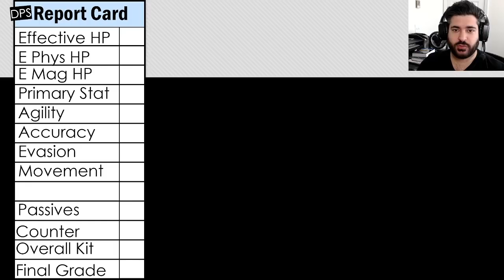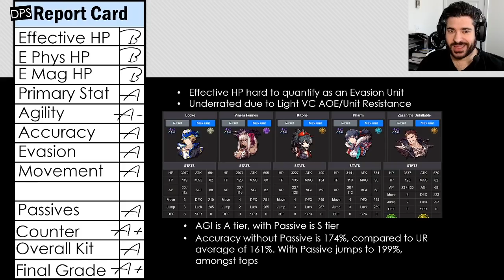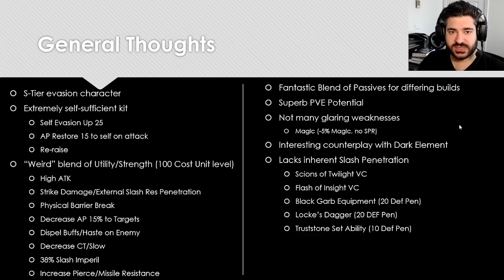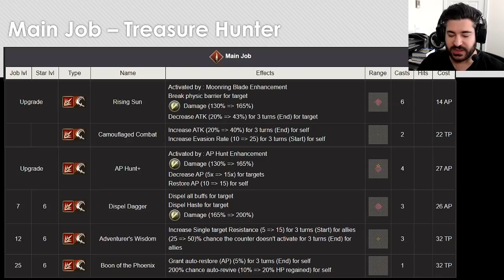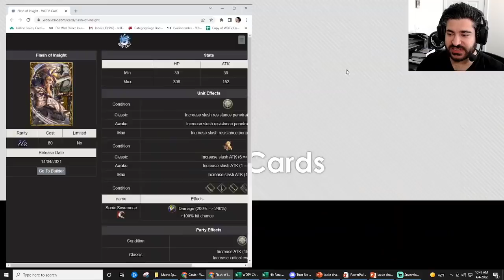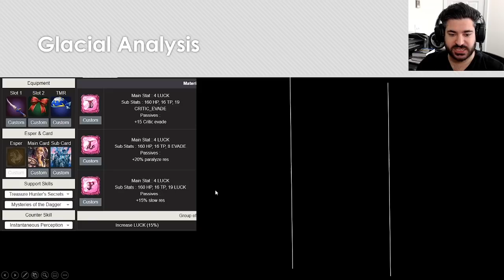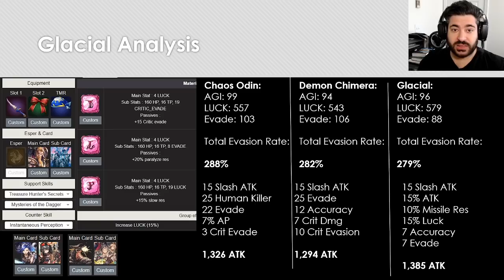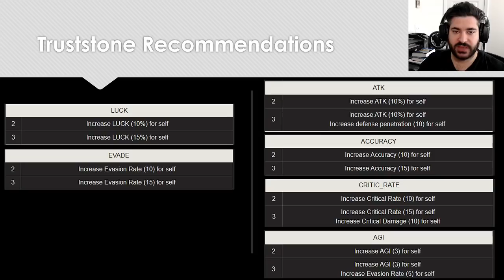WOTV Locke FFVI Character Review!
0:00 - Intro
0:58 - Character Overview
2:02 - Report Card/Stat Analysis
5:56 - General Thoughts
10:01 - Class and Job Overview
17:44 - Notable Vision Cards
20:05 - Glacial Esper Comparison
25:19 - Weapon Optimization
28:27 - Truststone Recommendations
29:47- Outro